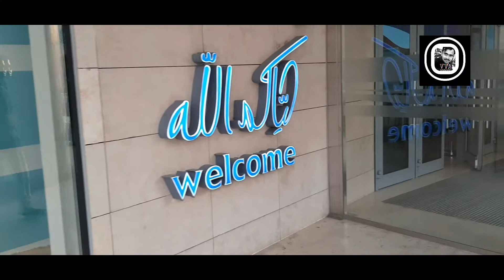AL NASEER SHOP FAHAHEEL #